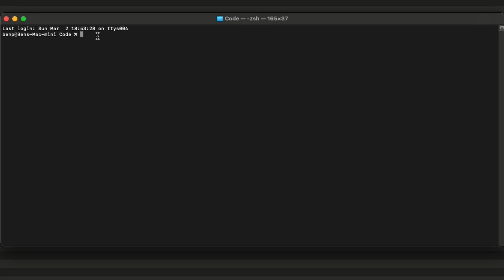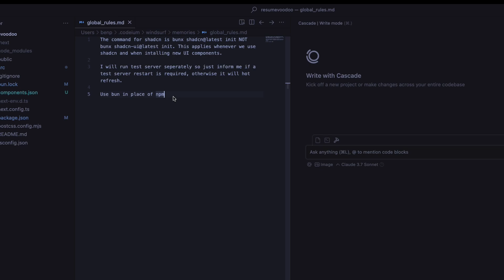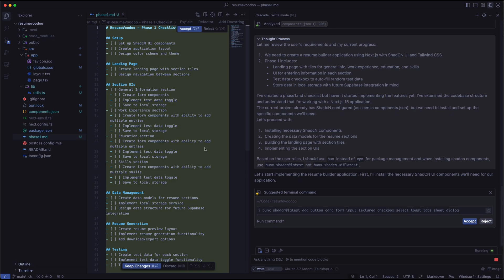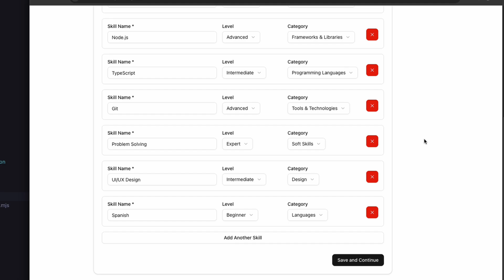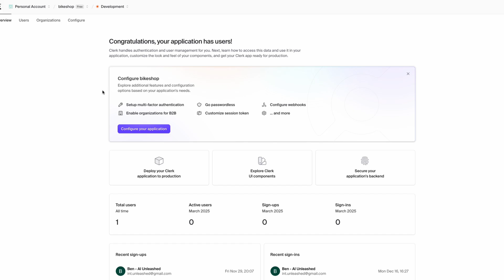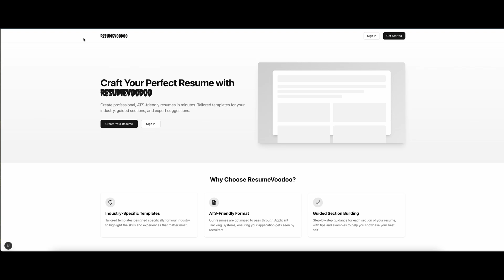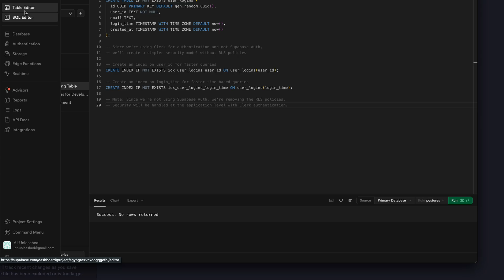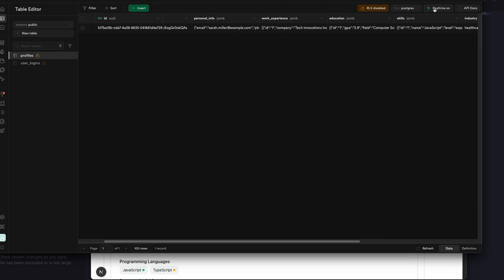Full Stack App Build Claude 3.7 & Windsurf AI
The release of Claude 3.7 Sonnet has been a noticeable step forward in AI coding. In this video we create a full stack application using next.js shadcn, clerk and supabase all done in the Windsurf code editor. We will build a resume builder application that lets users create and customize professional resumes.

Our tech stack includes:
- Next.js with App Router for server components and routing
- Shadcn UI for pre-built components and styling
- Clerk for user authentication and account management
- Supabase for database storage and backend operations
- Tailwind CSS for responsive design
- Typescript for type safety
- Windsurf as our browser-based code editor

Watch as I build this complete application from scratch, demonstrating how Claude 3.7 Sonnet can assist in creating complex, production-ready web applications efficiently.

Command to setup project:
bun install -g create-next-app && bunx create-next-app@latest resumevoodoo && cd resumevoodoo && bunx shadcn@latest init && bun dev